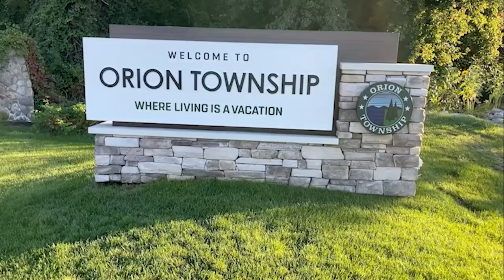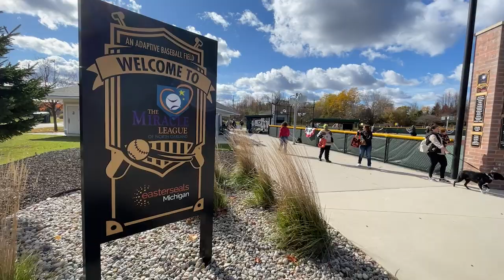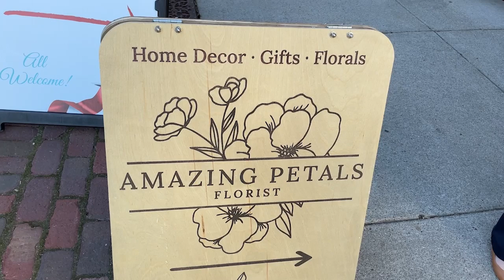ONTV News 1515 (10/28/24)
Stacy Calloway brings you the latest news affecting Orion area residents.  Stories include: Halloween Extravaganza, Boo Bash, AU Trunk or Treat, Skalnek Ford Groundbreaking, Dragons Football Highlights and MORE!